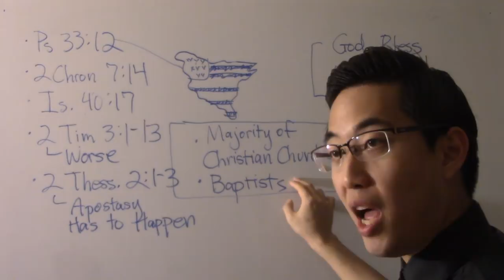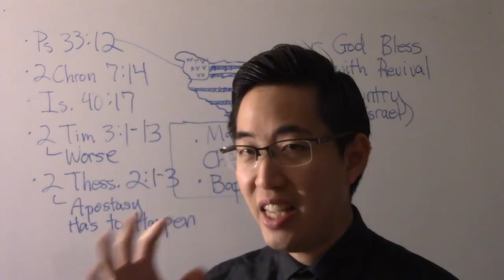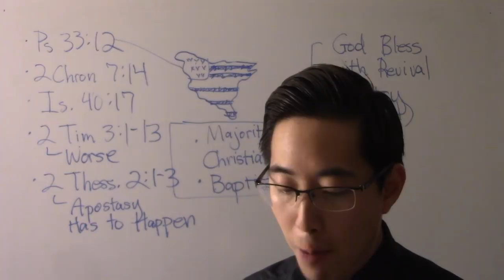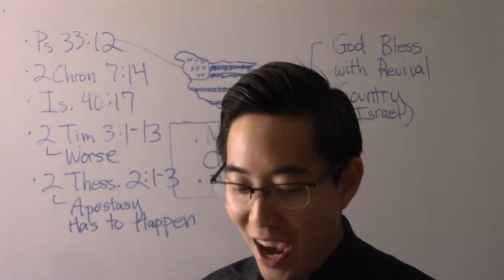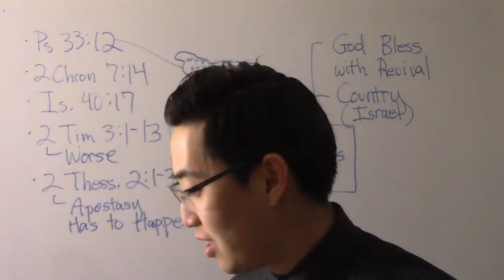90% America Raptured! Says Paul Chappell's Church - Dr. Gene Kim